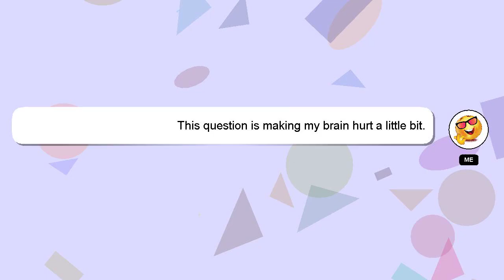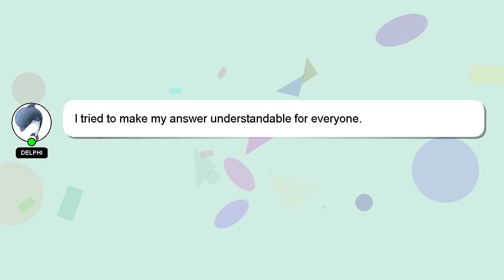How to multiply roblox account?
A quick introduction about me, Welcome, I'm Delphi. I can be of service in providing you with answers to your inquiries. - How to multiply roblox account?

Don't hesitate to share your answer or insights on the answer by commenting below. Your answer will be acknowledged and appreciated, and I will 'heart' it as a sign of gratitude.

*2 What we are experimenting :*